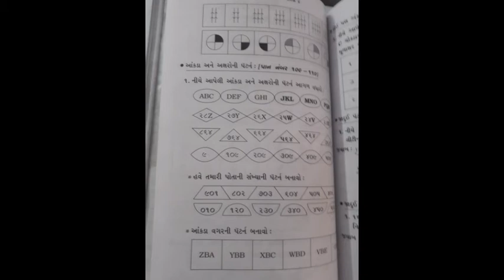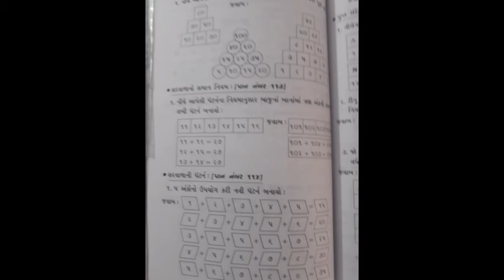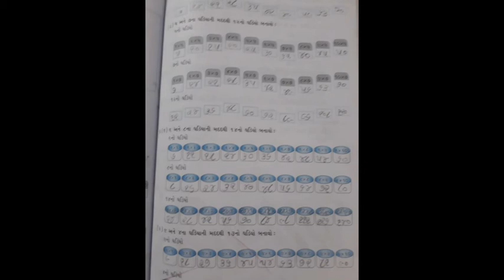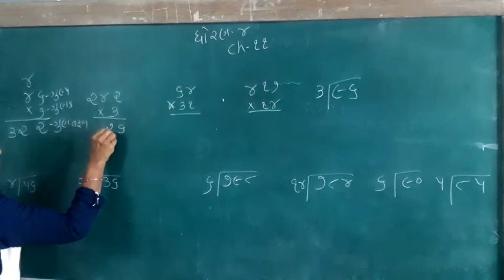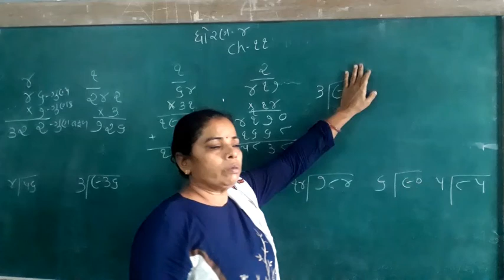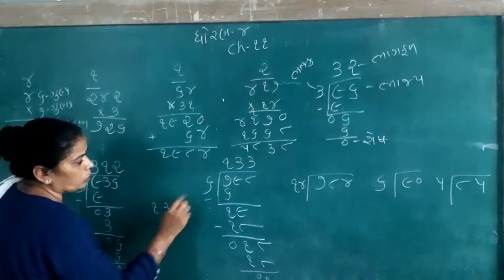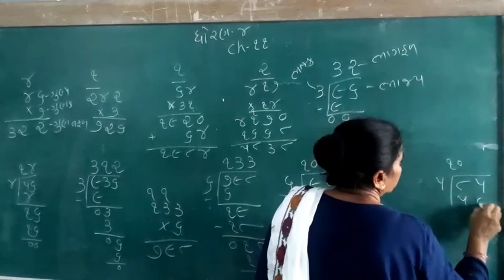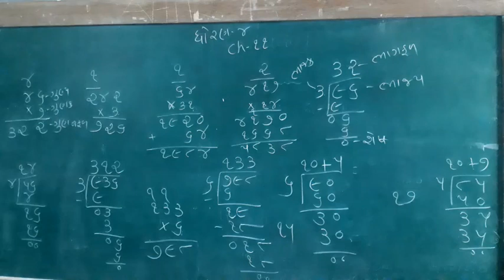STD:4 sub:Maths:Ch:10/11/Revision(18/1/22)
KALAVAD ROAD
RAJKOT 360005
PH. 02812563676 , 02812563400